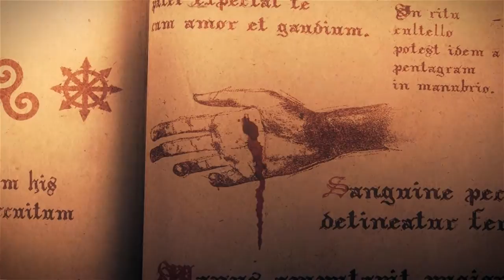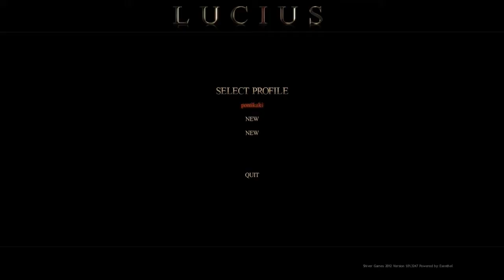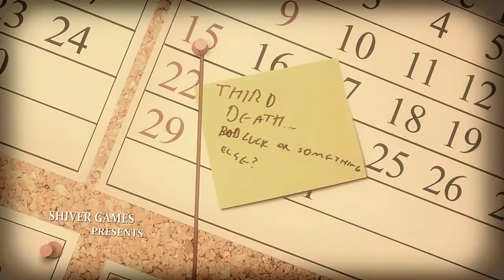Lucius ~ Episode 1 - Cold as Hell (Gameplay/Walkthrough)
Lucius is a psychological horror stealth game in which the player takes form of a six-year-old boy gifted with supernatural powers akin to the Antichrist, reminiscent of Damien Thorn from The Omen.

When Lucius was born on the date of June 6th, 1966, nobody expected him to be anything other than a normal little boy. His childhood, spent in the luxurious manor on the private estate of his father, a U.S. Senator, was as normal as every kid's young years, excluding the extreme wealth of his parents.

Lucius, Horror, game, pontikaki, blind, playthrough, walkthrough, gameplay, adventure, action, devil, childhood, the omen